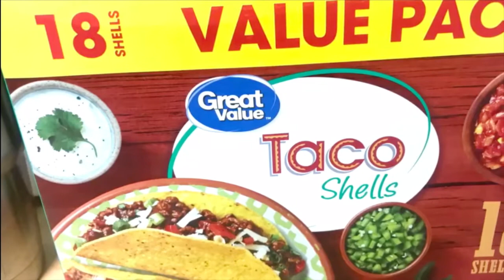🌮🌮 Taco Holder Review 🌮🌮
Here is our final video review of the Taco Holders by Nature’s Kitchen. Our bellies are full and setting up and holding our tacos upright was so much easier with these stands. Right now they retail on amazon for $12.99 for 2 stand set. SHARE MY VIDEO TO HELP ME GROW! 🌮😀